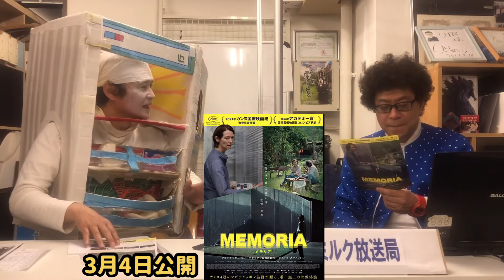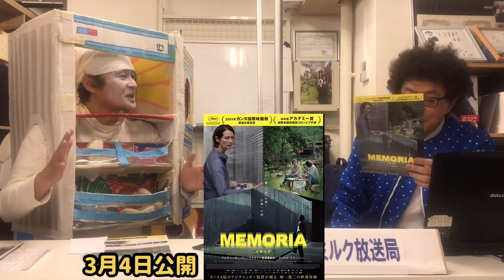『メモリア』(3月4日公開)を試写で観たら、わけが分からないんだけどのめり込んでしまったヒエヒエ〜 ※東京ミルク放送とコラボヒエヒエ〜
予告編

こっちも覗いてね